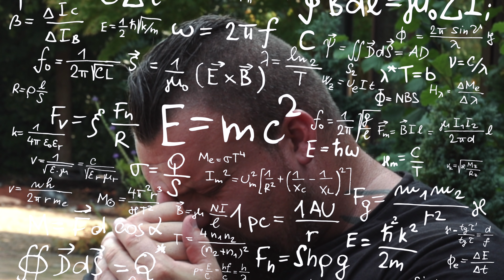Strongman Tries Kid's Boardgames | Loser gets hair pulled out!!!